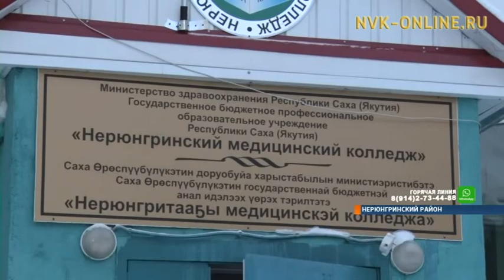В столице Южной Якутии подвели итоги отборочных соревнований «Молодые профессионалы»